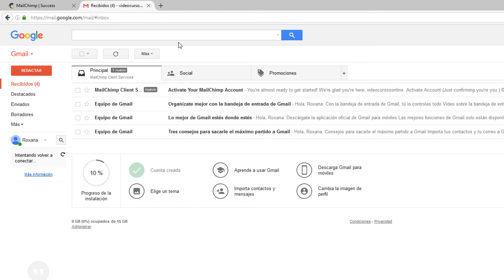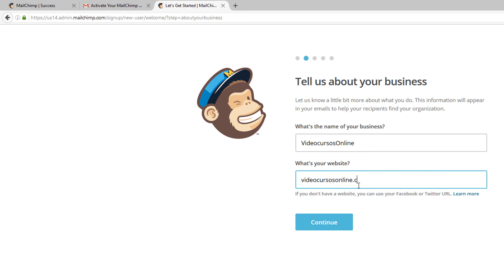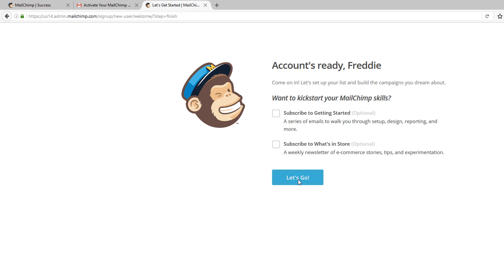🐒MailChimp: Crear CUENTA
CURSO MailChimp Cómo crear una cuenta en mailchimp y en español. Cómo usar MailChimp, desde iniciar sesión hasta crear tus propias campañas automatizadas. El único curso hasta el momento actualizado con los últimos cambios incorporados en MailChimp. Con tutora para resolver todas tus dudas y problemas.